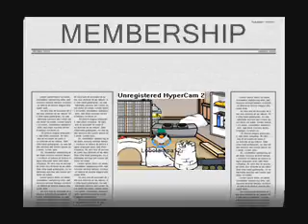Memership on cp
i gave leigh-anne a membership too